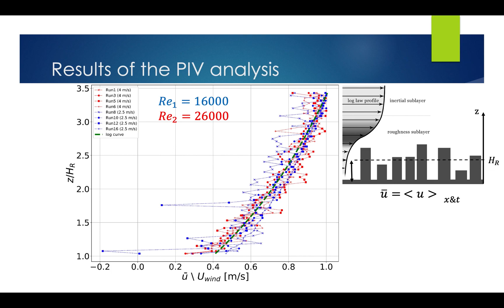Ast presentation at the 35th Israel Mechanical Engineering Conference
Tomer Ast presented his M.Sc. research work at the 35th Israel Mechanical Engineering Conference. The urban canopy flow is an important topic related to our everyday life, from air pollution to noise and health. We look into the details of the turbulent flow inside and right about a canopy, modeled in an IIBR Environmental Wind Tunnel